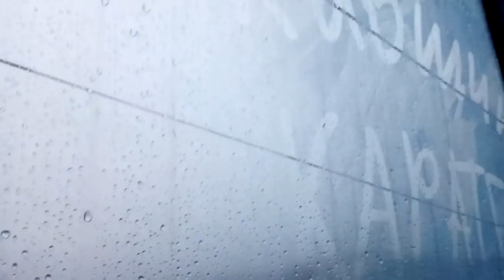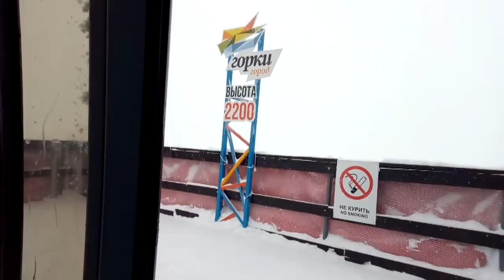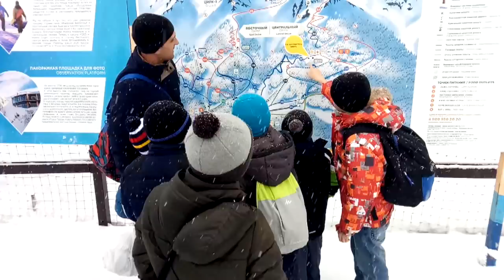✔АКВА ЛОО✔ДЕНЬ 4✔ЭКСКУРСИЯ✔ГОРКИ ГОРОД ✔СНЕГ✔ТРЕНИРОВКА НА ВЫСОТЕ 2200✔ САЙОНАРА ✔ 13 ЯНВАРЯ 2018♥